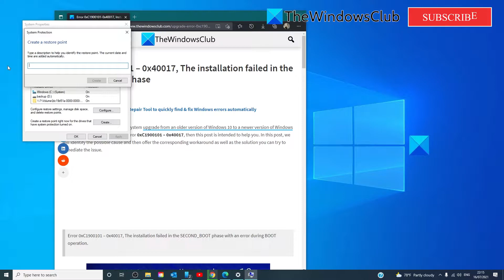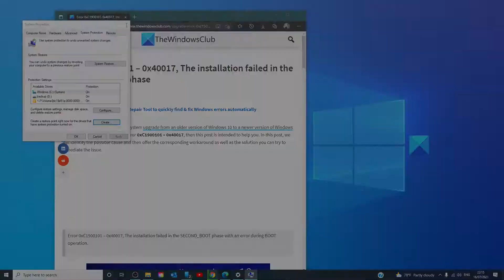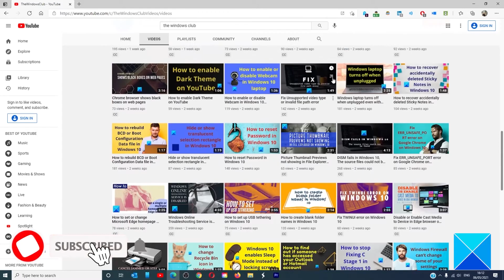Error 0xC1900101 – 0x40017, The installation failed in the SECOND_BOOT phase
If when you attempt to perform a system upgrade from an older version of Windows 10 to a newer version of Windows 10 and the process fails with the error 0xC1900101 – 0x40017, then this tutorial will help you.

If you’re faced with this issue, you can try our recommended solution or workaround (per your requirement) described below to mitigate the issue.

1] Uninstall Citrix VDA (VDAWorkstationSetup_7.11)

2] Run the Windows upgrade again

3] Reinstall Citrix VDA

Timecodes:
0:00 INTRO
0:29 CREATE A SYSTEM RESTORE FIRST!
1:02 REGISTRY EDITOR